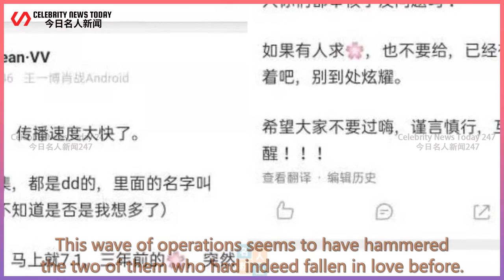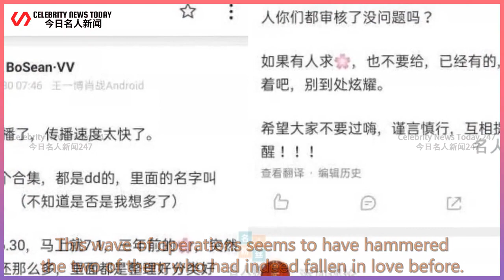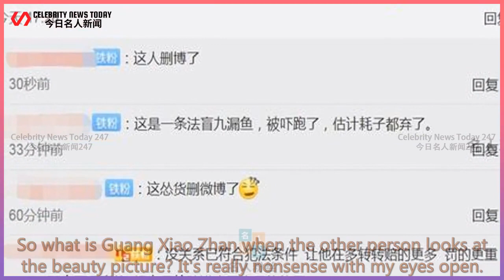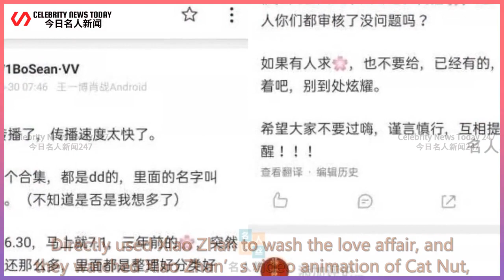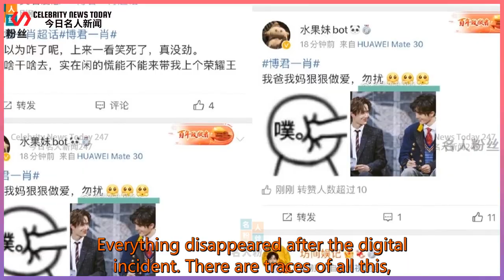"Chen Qing Ling" tidbits flow out, hammer Wang Yibo's scandal and love affair?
Celebrity News Today 247 2021/07/01 : "Chen Qing Ling" tidbits flow out, hammer Wang Yibo's scandal and love affair?
 "Chen Qing Ling" tidbits flow out, hammer Wang Yibo's scandal and love affair? Xiao Zhan was used by CP fans to block guns  There are many speechless things in the entertainment industry, but the most speechless thing to say is a TV series that has already ended two years ago.  However, the tidbits are always "unfilled", and the outflows are all abnormal ti